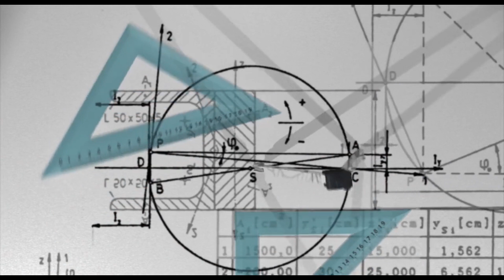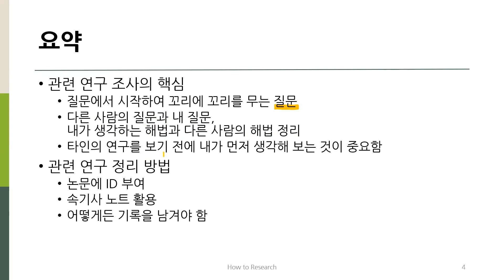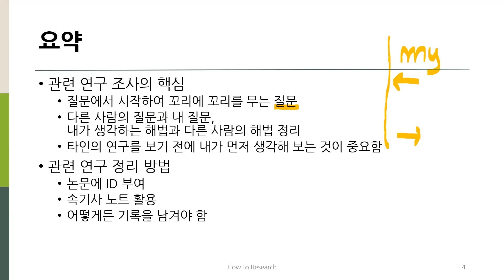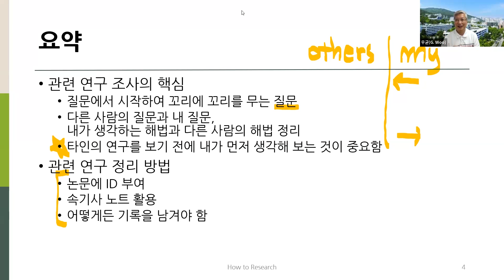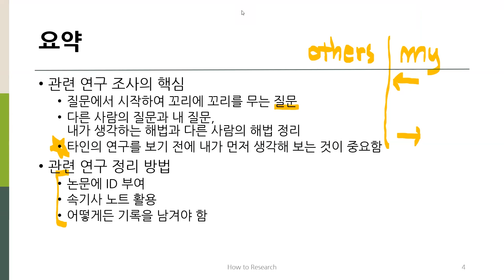How to Research: 관련 연구 조사와 정리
본격적인 연구를 진행하기 전에 통상 관련 연구를 먼저 살펴보게 됩니다. 이를 관련 연구 조사(survey)라고 하기도 하는데요, 이렇게 조사한 것을 정리하는 방법이 중요하겠지요? 간단한 방법이 있습니다. 바로 속기사 공책(steno note)을 활용하는 방법입니다. 속기사 공책이 없으시다고요? 아래 링크를 방문하시면 다운로드하실 수 있습니다.

그럼, 지금부터 정리해 볼까요?
세상에서 가장 중요한 것은? ... 정리!